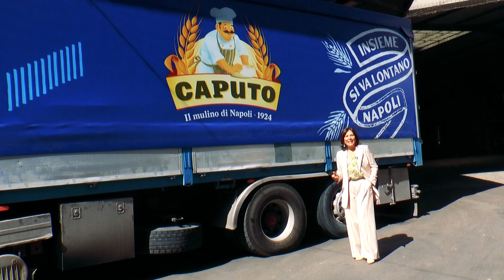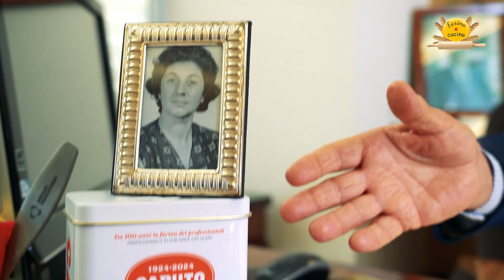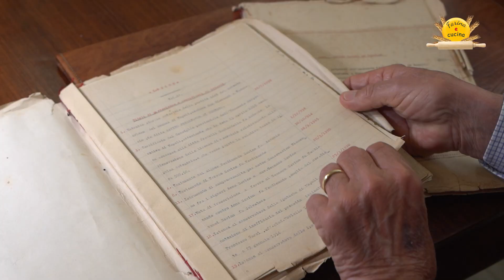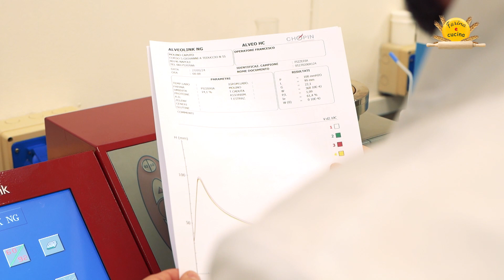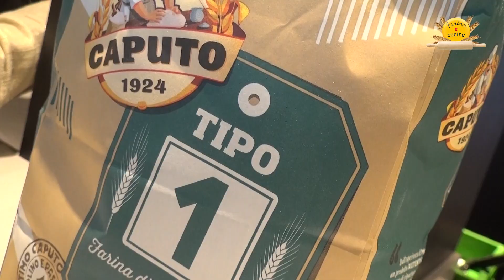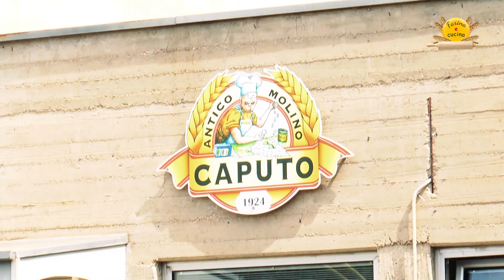La storia del Mulino Caputo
Caputo, il mulino di Napoli, compie i suoi primi 100 anni. In questa puntata di Farina e cucina il racconto di come è stata costruita, attraverso intuizioni geniali, scelte azzardate e tanto amore e passione per il proprio lavoro, il successo dell'Azienda